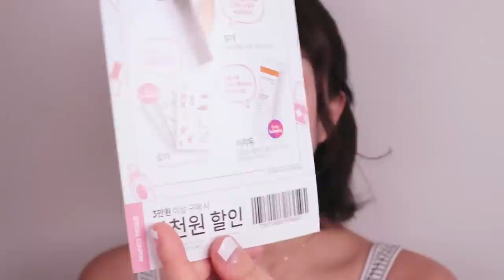only 랄라블라 메이크업 / all lalavla makeup ♥랄라블라에서 꼭 사야하는 템 추천♥｜소윤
*더보기란 이벤트 글 확인!!*
*본 영상은 랄라블라(왓슨스)로 부터 제품 및 원고료를 지원받아 제작되었습니다*

이번에도 영상 잘 보셨나요 ?
이번 영상은 그냥 가볍게 랄라블라 꿀템들을 소개하면서 메이크업을 해봤는데요!

매번 응원해주시고 예쁘게 봐주시는 구독자님들을 위해 작은 이벤트를 준비하려 해요 ♥

*랄라블라 x 브랜디 콜라보키트 : 2명
*모레모 헤어팩 : 2명

이렇게 총 네분 뽑을 예정이고
참여 방법은

당첨자 발표는 7/20에 댓글로 공지할게요!